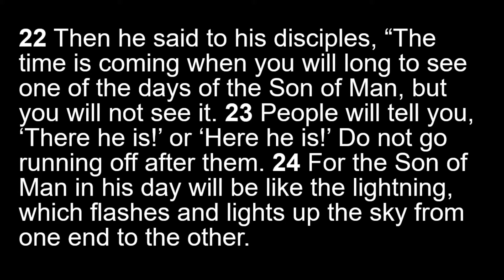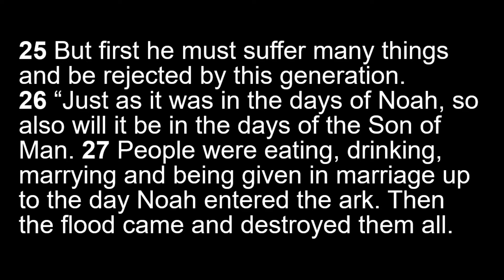1-3-2021 Worship Service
We’re glad that you have joined us online for worship, and we pray that God will bless you through it!

Sermon: “Building an Ark” – Luke 17:20-37

Music covered by CCLI Copyright License #3157301 and CCLI Streaming License #20874097.